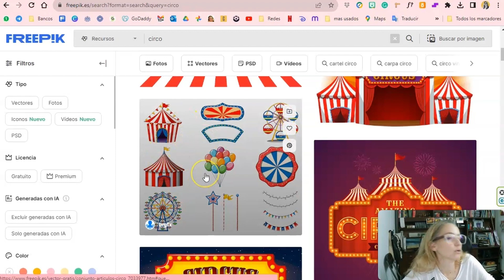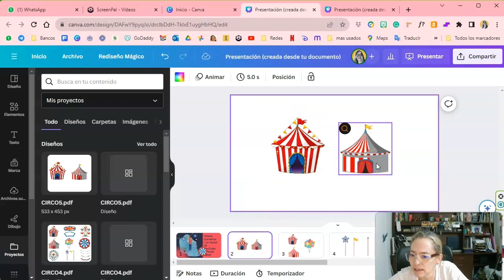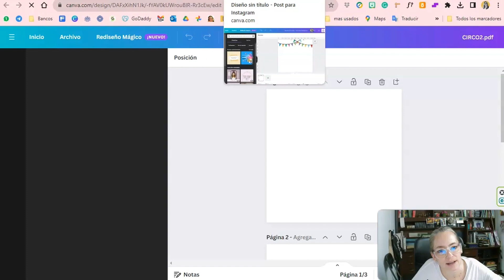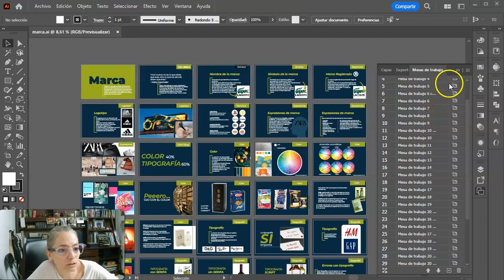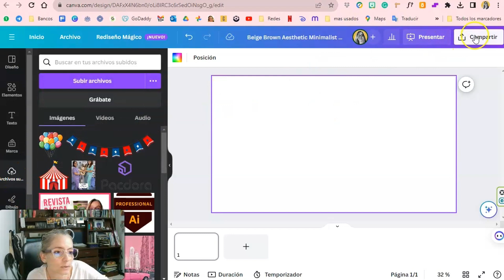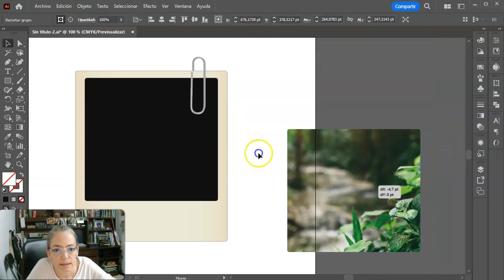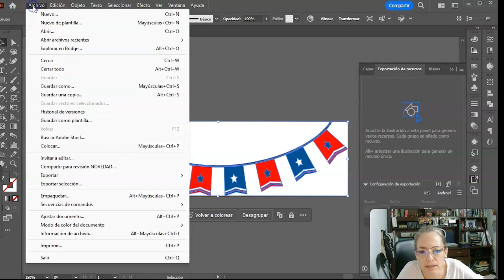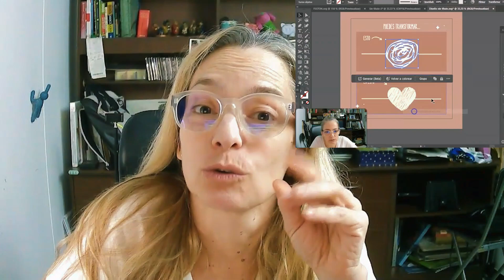Canva + Illustrator: La Fusión Perfecta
🎉Algunos elementos que uso para mis videos:
Stream Webcam

* Participo en el Programa de Asociados de Amazon Services LLC, un programa de publicidad de afiliados diseñado para proporcionarnos un medio para ganar tarifas al vincularnos a Amazon.com y sitios afiliados.